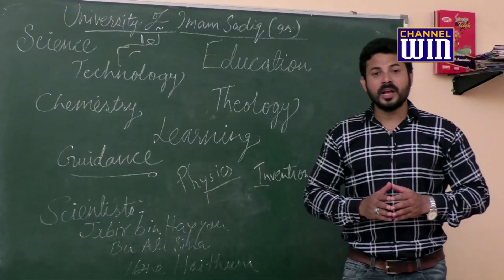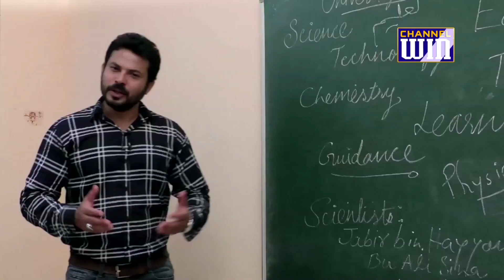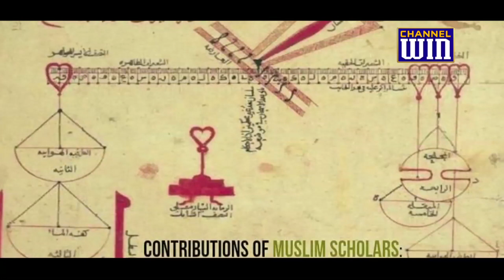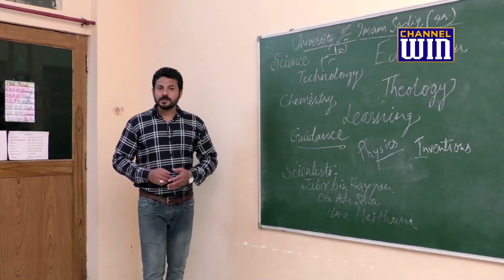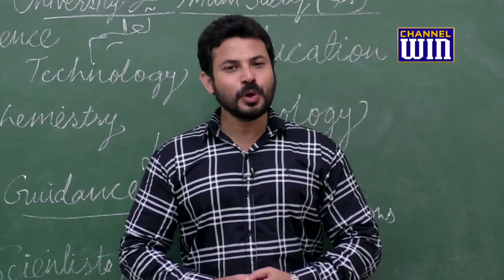Taleem I تعلیم I तालीम Short Film || Channel Win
Taleem I تعلیم I तालीम Short Film

                      CAST

Mohammad Hafeez          : Ahsaan Ali
Imtiyaz Husain                   : Nazir Miya
Zehni Rizvi                         : Principal
Sayyida Israa Rizvi            : Student

Special Guest                    : Syed Hasan Asif